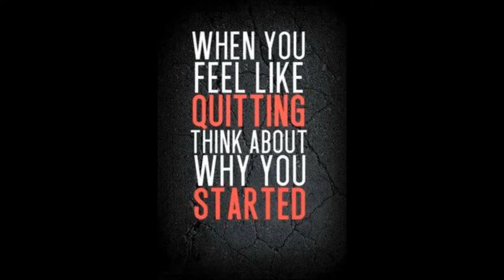Got Milk?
A boring day in our simple lives.